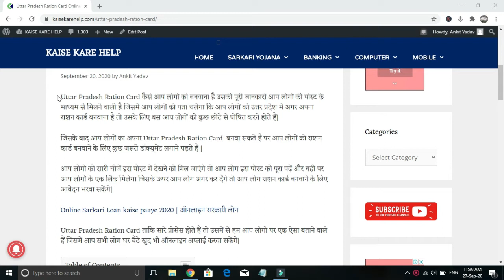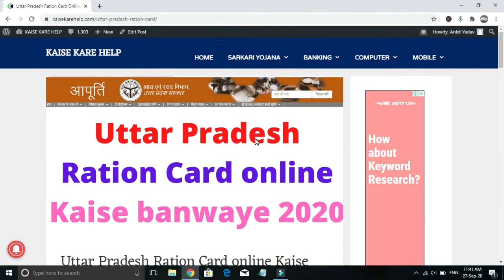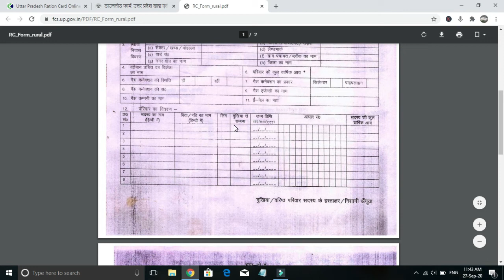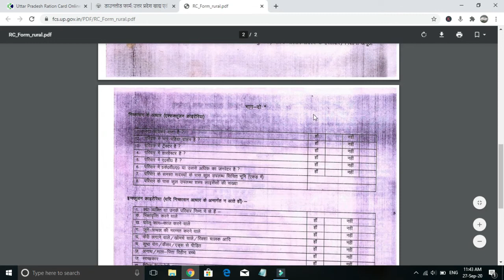Uttar Pradesh Ration Card Online kaise banwaye 2020 | Up Ration Card Kaise banwaye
Online Ration card online Kaise banwaye aapko is video ke madat see Milne wali hai to aap is video ko pura jarur dekhe.